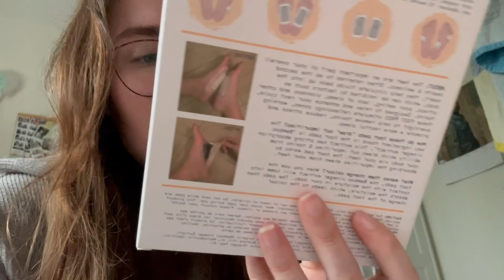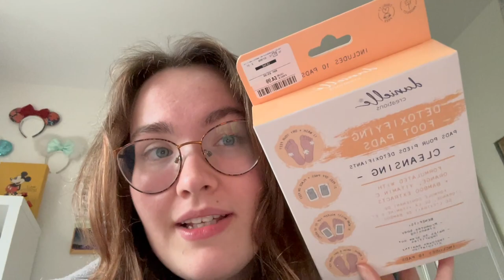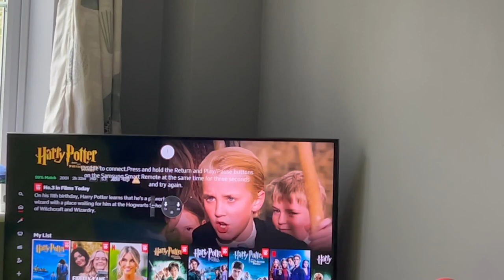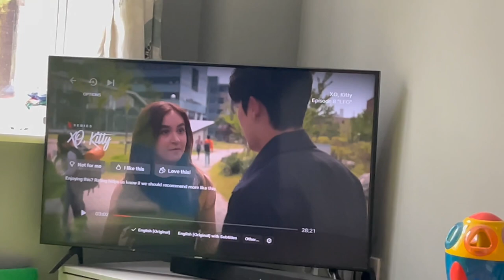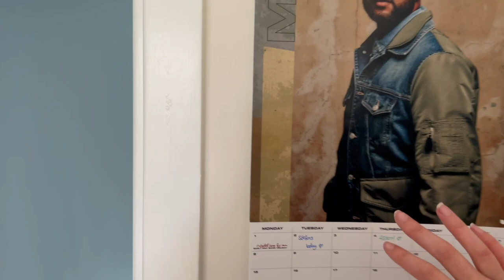Going to see The Little Mermaid live action in Cinema and self-care days | Weekly 13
Hey! The Little Mermaid was soooo good! I wasn't expecting it to be that amazing I'd highly recommend it!

Steph x

Linktree